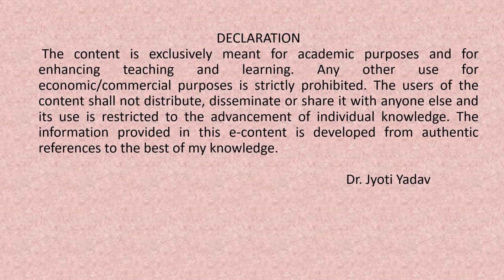William Wordswoth's poem 'We Are Seven' stanza 11 explanation (CCS UNIVERSITY BA II ENGLISH)